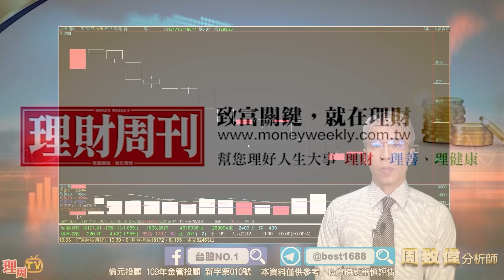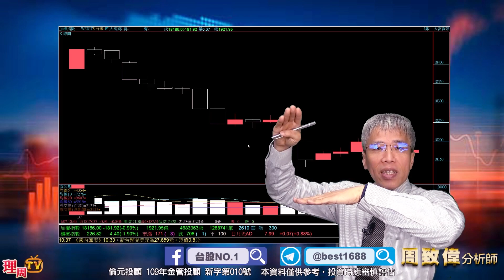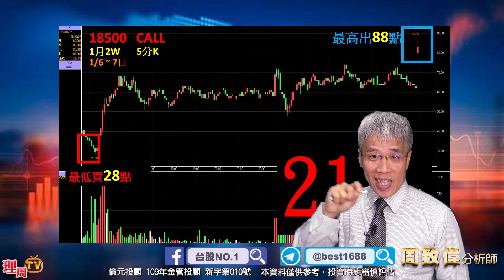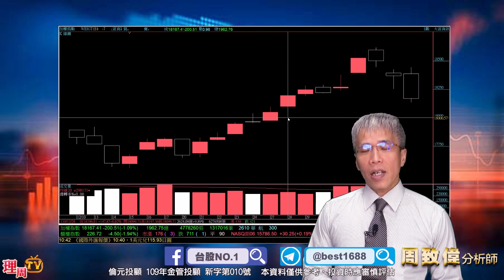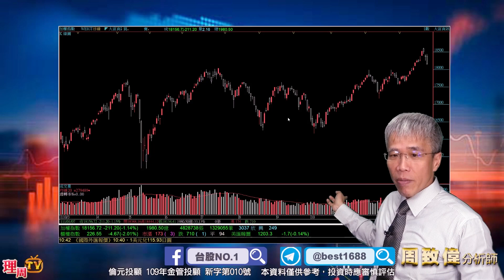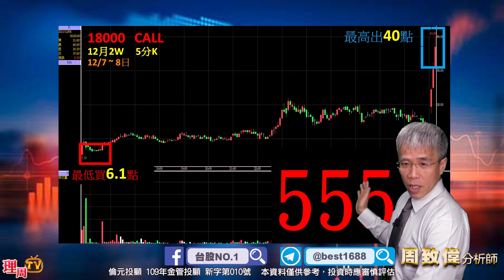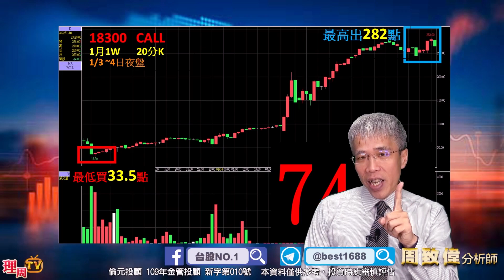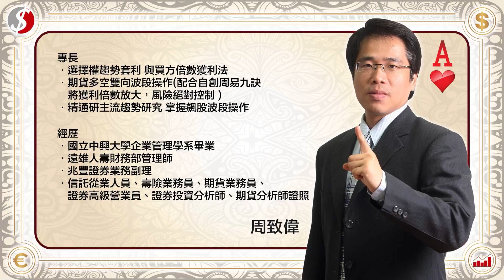理周TV-20220107盤後-周致偉 致富達人／萬八震盪好股續漲周董漲的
💞周老師LINE@:@best168
更多倫元投顧 分析師周致偉的精彩分析：